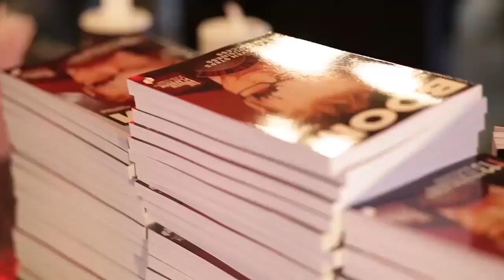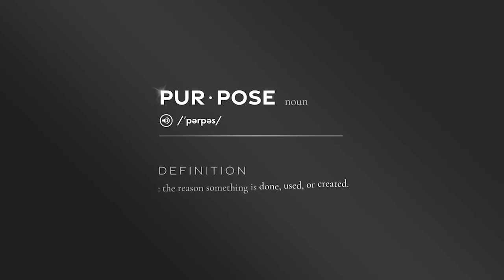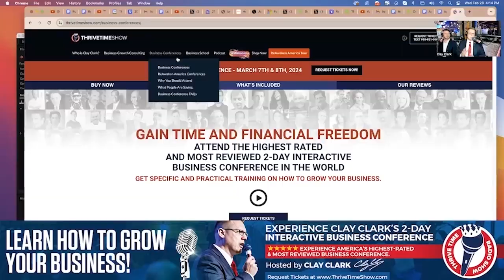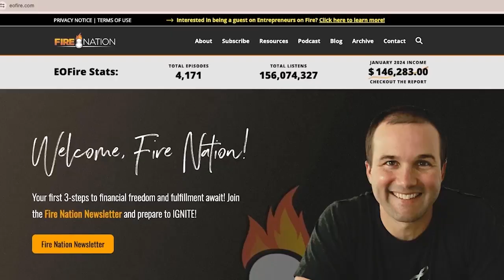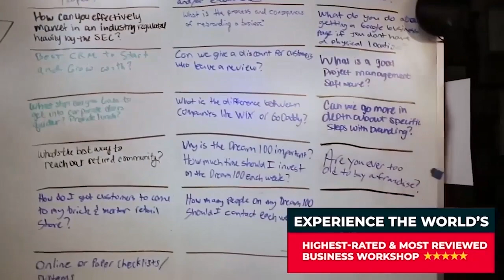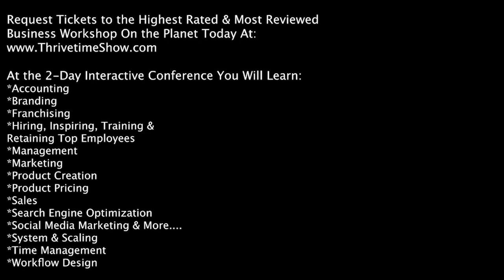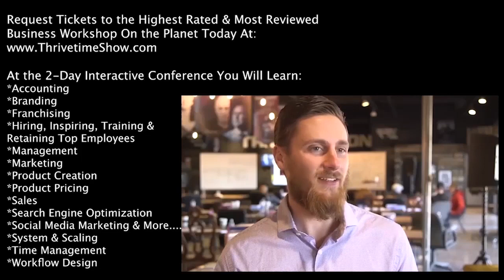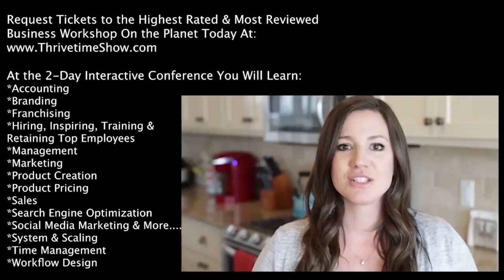Entrepreneur | Practice Up-Serving To Increase The Satisfaction With Jim Cathcart